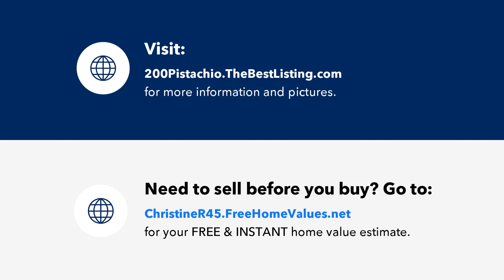200 Pistachio Lane, Kingsland, GA Presented by Christine Radford.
Contact Christine Radford for more information.

This spacious and inviting family home boasts a prime location in Kingsland, close to the Base, shopping centers, and schools. Offering a total of 5 bedrooms, 3 full bathrooms, and 2 versatile areas ideal for family gatherings, this residence provides ample space for comfortable living. The open concept kitchen seamlessly connects to the family room, creating a welcoming atmosphere filled with natural light. The private backyard overlooks a lovely pond, adding tranquility to the outdoor space. Upstairs, a large loft area complements 3 bedrooms and 2 full baths, providing additional living. A bedroom and full bathroom on the main floor offer convenience and accessibility. The home is tastefully decorated, featuring notable amenities such as a large soaking tub in the Primary/Master bathroom, granite countertops in the kitchen, charming board and batten decoration in the living/dining room, and attractive tile and flooring throughout. With thoughtful design elements and plenty of room for everyone to enjoy their own cozy spaces, this home promises a comfortable and enjoyable lifestyle for the entire family.